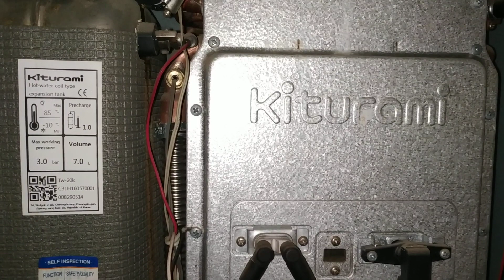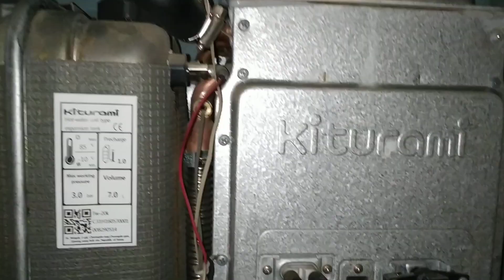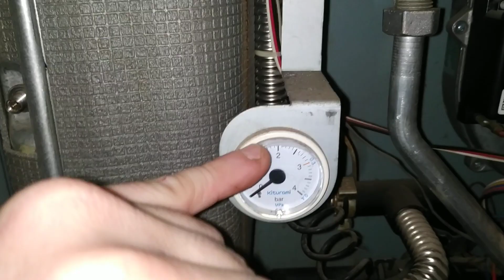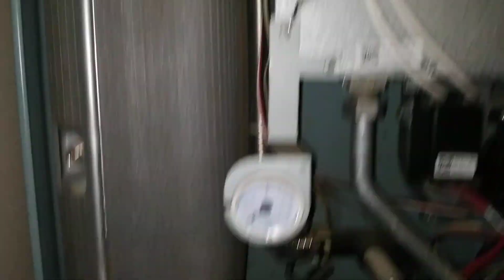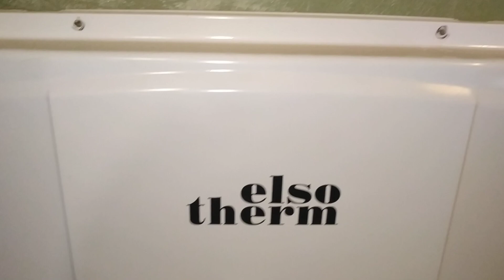Котёл Elsoterm(Kiturami)-мы лёгких путей не ищем!